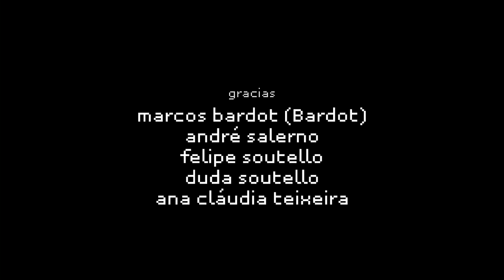Acceder a la rede es un derecho?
Preocupante?Participe del proceso de colaboración para construir un documental sobre el futuro de las libertades en Internet, comparta sus ideas, aquí o en:

produtor
Anderson Boscari

Yara Guzman

Benedito Ferreira

Guilherme Arruda

maquiagem
Joana Rubinsteinn

figurino
Denise Lopes

Rafael Oriente

ajudante de produção
Diego Morales

motorista de produção
Moacir

gaffer
Grafite